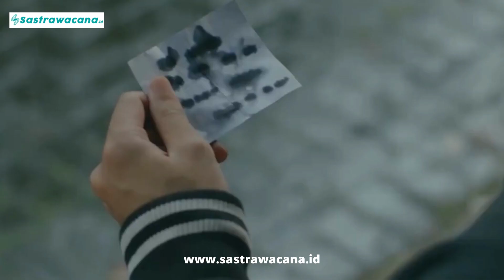Terbaru| Sinopsis Film Bidadari Bermata Bening, (Kisah Perjalanan Ayna Menemukan Calon Pendamping)!!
Lewat judul Bidadari Bermata Bening, serial ini merupakan Viu Original terbaru yang diadaptasi berdasarkan novel terlaris nasional karya penulis terbesar dan paling terkenal di Indonesia, Habiburahman El Shirazy.

Seperti yang kalian ketahui, beliau sendiri telah melahirkan sejumlah novel best seller, seperti Ayat-Ayat Cinta, Ketika Cinta Bertasbih, Di Atas Sajadah Cinta dan Pudarnya Pesona Cleopatra.

Serial romantis ini menggambarkan kesabaran dan pengorbanan dua insan demi cinta sejati yang dibalut dengan keimanan.